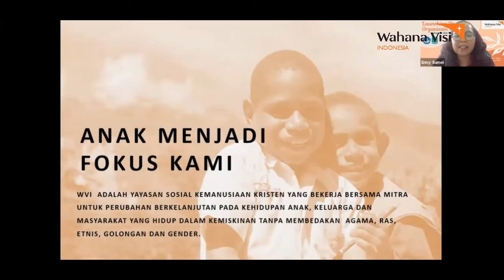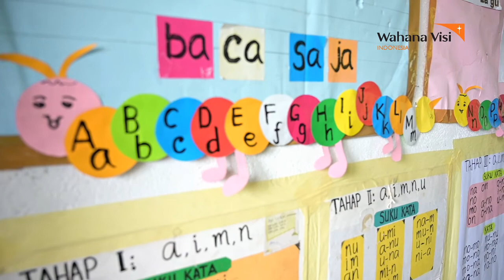Tingkatkan Literasi Melalui Program Organisasi Penggerak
Program Organisasi Penggerak memberikan manfaat kepada Guru dan murid melalui pelatihan Wahana Literasi, TIK dan dukungan psikososial.

POP (Program Organisasi Penggerak) merupakan program Kemdikbudristek RI yang melibatkan Wahana Visi Indonesia (WVI) dan ratusan organisasi lainnya untuk mendorong hadirnya sekolah penggerak dan melakukan transformasi.

WVI melakukan pendampingan edukasi dan transformasi pendidikan melalui pendekatan Wahana Literasi, yang dilakukan di wilayah Kalimantan, NTT dan Papua, dengan menjangkau para kepala sekolah, guru serta tenaga pendidik. POP merupakan proyek pertama WVI yang mendapatkan dukungan dana penuh dari pemerintah pusat melalui Kemdikbudristek.